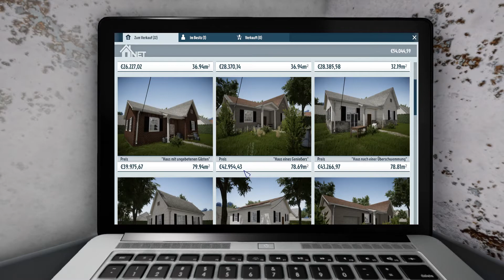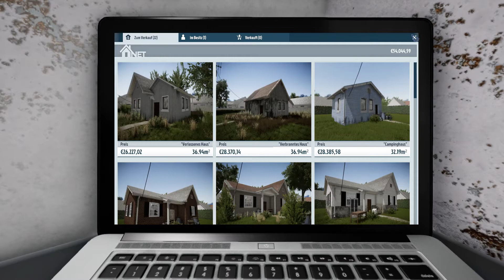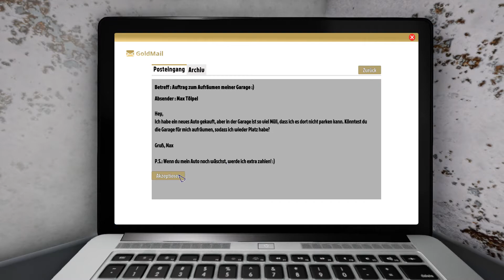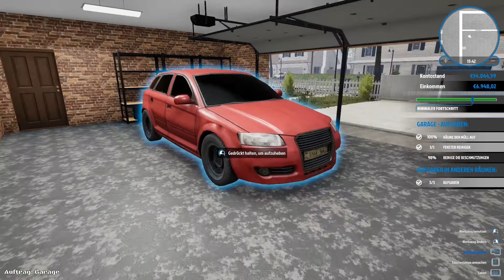HOUSE FLIPPER ╠ Let´s play ╣ #11╠ Ausparken ? Dein Problem Kumpel !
_-°LoS_OssOs°-_

Game-capture: OBS
Gamesound-capture: OBS
Facecam-capture: OBS
Mic-capture: Audacity
Rendering: Adobe Premiere Pro
Intro: Sony Vegas 13

Mein System:
CPU: INTEL i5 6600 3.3GHz
Ram: G.Skill 2133 MHz. 16GB DDR4
Kühlung: SCYTHE Katana 4
Board: MSI Z270 Gaming Plus
Grafik: NVIDIA Geforce 1050 TI